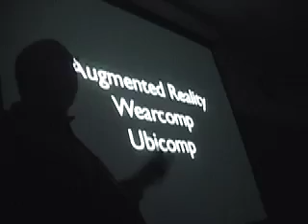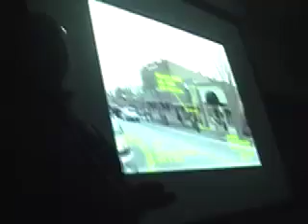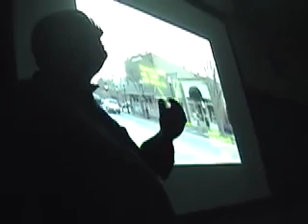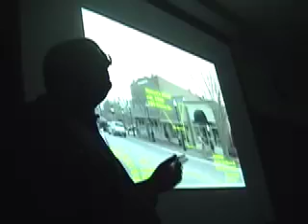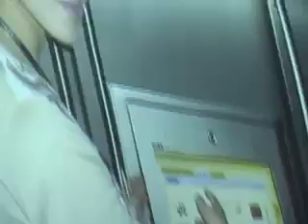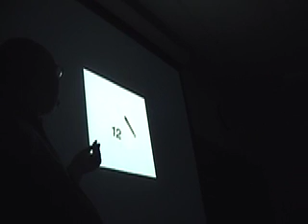Class 10/19 part III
class halavais 501